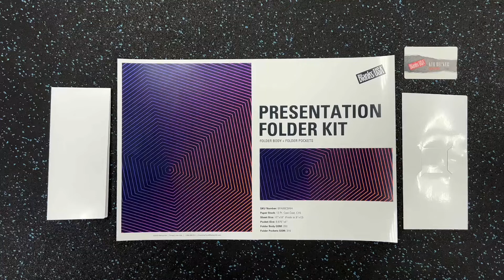Blanks/USA Presentation Folder Kit | Learn How to Quickly Assemble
Learn how to quickly assemble your Blanks/USA Presentation Folder Kits after printing! Just fold along center score lines, peel adhesive and stick to folder body.